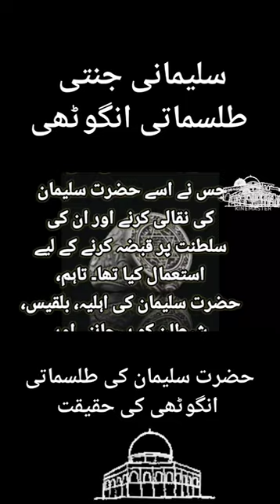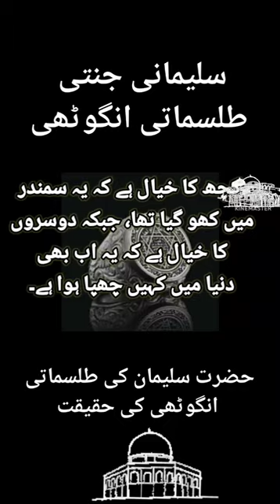youtubeshortsسلیمانی جنتی انگھوٹھی#islamicinformation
حضرت سلیمان علیہ السلام کی انگوٹھی اسلامی روایت میں مذکور ایک افسانوی نمونہ ہے۔ کہا جاتا ہے کہ یہ اللہ (خدا) کی طرف سے حضرت سلیمان علیہ السلام کو تحفے میں دیا گیا تھا، اور اس نے انہیں تمام مخلوقات پر بے پناہ طاقت اور غلبہ عطا کیا تھا۔ مختلف حوالوں کے مطابق، انگوٹھی پر اللہ کا سب سے بڑا نام لکھا ہوا تھا، جس نے حضرت سلیمان علیہ السلام کو جنوں، جانوروں اور قدرت کی قوتوں کو حکم دینے کی صلاحیت دی تھی۔ کہا جاتا ہے کہ اس نے انگوٹھی کو یروشلم میں شاندار ہیکل بنانے، ہواؤں کو کنٹرول کرنے اور جانوروں سے بات کرنے کے لیے استعمال کیا تھا۔ حضرت سلیمان کی انگوٹھی کے بارے میں بھی کہا جاتا ہے کہ اس نے انہیں نقصان اور برائی سے محفوظ رکھا تھا۔ ایک کہانی میں کہا جاتا ہے کہ یہ انگوٹھی ایک بدروح کے ہاتھ لگ گئی تھی، جس نے اسے حضرت سلیمان کی نقالی کرنے اور ان کی سلطنت پر قبضہ کرنے کے لیے استعمال کیا تھا۔ تاہم، حضرت سلیمان کی اہلیہ، بلقیس، شیطان کو پہچاننے اور اسے بے نقاب کرنے میں کامیاب ہوگئیں۔ حضرت سلیمان کی انگوٹھی خدائی اختیار اور حکمت کی ایک طاقتور علامت ہے۔ یہ ایک یاد دہانی ہے کہ حقیقی طاقت اللہ کی طرف سے آتی ہے، اور یہ کہ جن لوگوں کو طاقت دی جاتی ہے وہ اسے بھلائی کے لیے استعمال کرتے ہیں۔ حضرت سلیمان کی انگوٹھی کی قسمت معلوم نہیں ہے۔ کچھ کا خیال ہے کہ یہ سمندر میں کھو گیا تھا، جبکہ دوسروں کا خیال ہے کہ یہ اب بھی دنیا میں کہیں چھپا ہوا ہے۔ اس کے ٹھکانے سے قطع نظر، حضرت سلیمان کی انگوٹھی اسلامی روایت کی ایک مضبوط علامت بنی ہوئی ہے

The Ring of Hazrat Sulaiman (peace be upon him) is a legendary artifact mentioned in Islamic tradition. It is said to have been gifted to Prophet Sulaiman by Allah (God), and to have granted him immense power and dominion over all of creation. According to various accounts, the ring was inscribed with the Most Great Name of Allah, which gave Prophet Sulaiman the ability to command jinn, animals, and the forces of nature. He is said to have used the ring to build the magnificent Temple in Jerusalem, to control the winds, and to speak with the animals. The Ring of Hazrat Sulaiman is also said to have protected him from harm and evil. In one story, the ring is said to have fallen into the hands of a demon, who used it to impersonate Prophet Sulaiman and take control of his kingdom. However, Prophet Sulaiman's wife, Bilqis, was able to recognize the demon and expose him. The Ring of Hazrat Sulaiman is a powerful symbol of divine authority and wisdom. It is a reminder that true power comes from Allah, and that those who are granted power must use it for good. The fate of the Ring of Hazrat Sulaiman is unknown. Some believe that it was lost at sea, while others believe that it is still hidden somewhere in the world. Regardless of its whereabouts, the Ring of Hazrat Sulaiman remains a potent symbol of Islamic tradition.